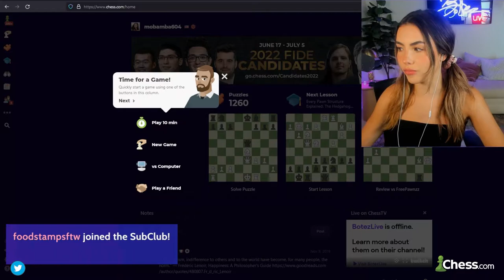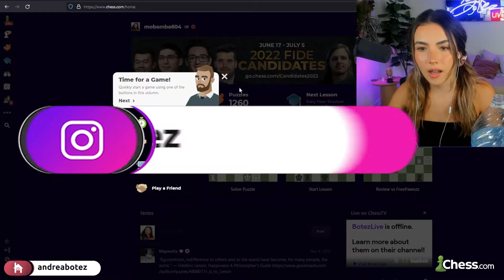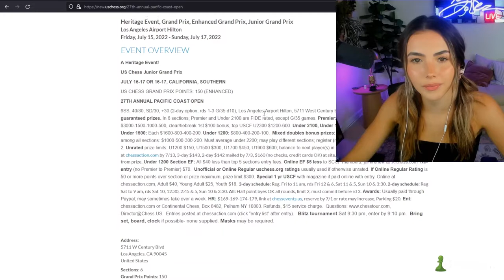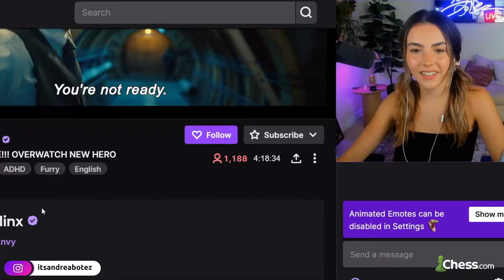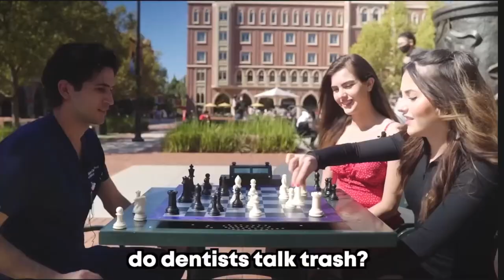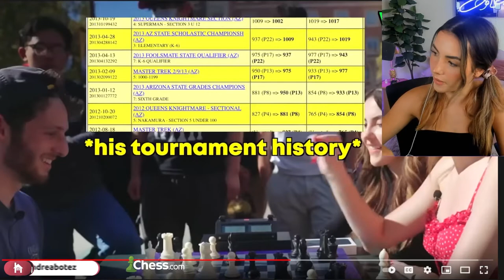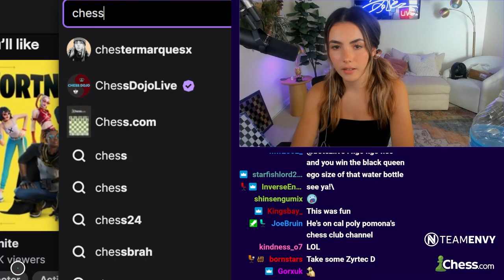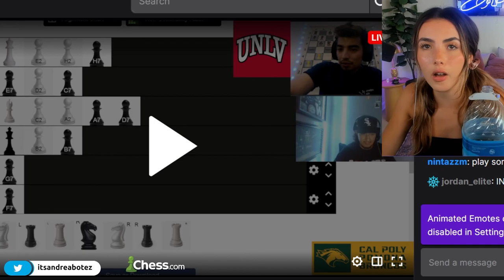ANALYZING MY TOURNAMENT GAMES W/GM HAMMER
It's always good to have GMHammer because this guy will always make you feel better about your mistakes! Even if you're moves are not the best, he still gives you words of encouragement! (With some disses)